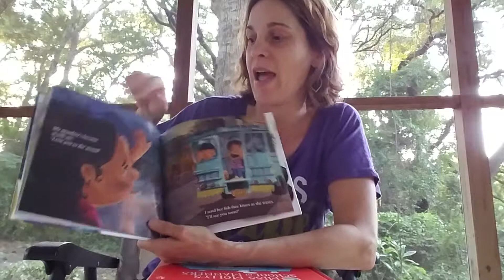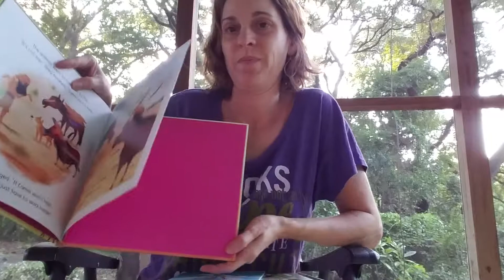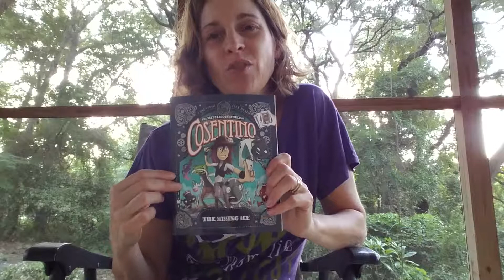New fun books to read aloud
Usborne and Kane Miller new titles Fall 2018 for reading aloud